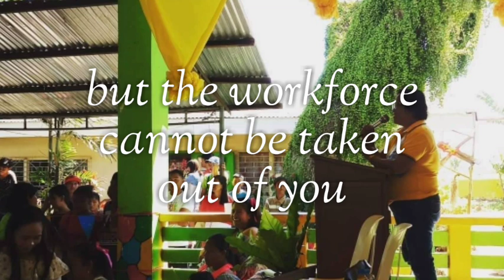RETIREMENT VIDEO PRESENTATION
If you enjoy my videos/stream and want to become a member of my YouTube channel to help you support and get exclusive perks.